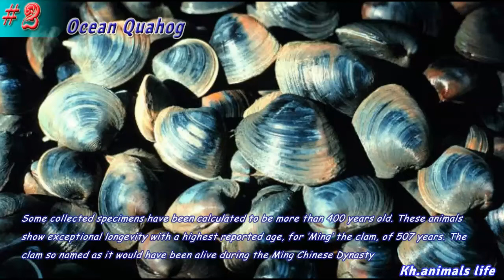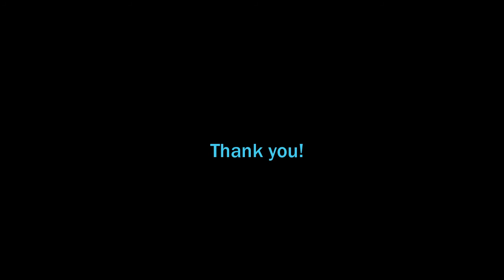Top 10 longest living animals | Top 10 animals with the longest lifespans